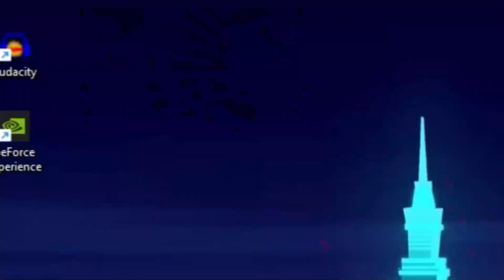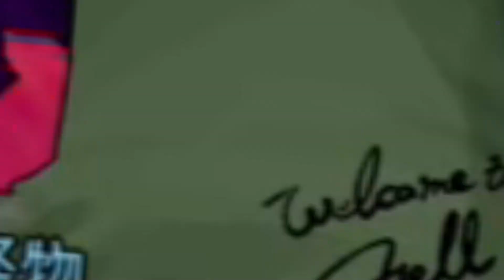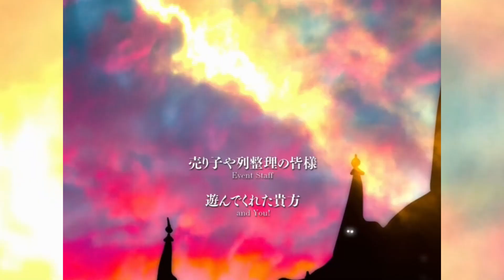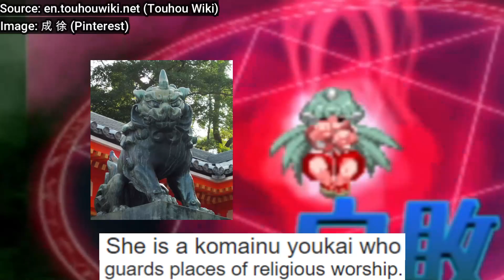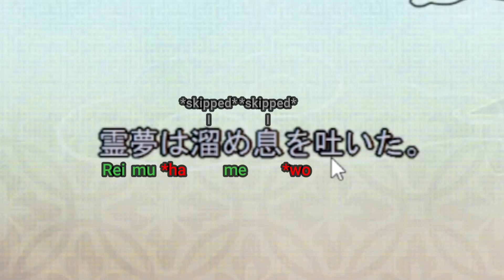Hell of All Nightmare Touhou P2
Outro Background Vantekno Design (Vecteezy)

Aaayo part 2 already?
Yeah I already recorded and edited ahead of time since I felt bad for being on hituas for awhile, yea thats pretty much it for that.

Don't expect a Touhou video for awhile but I will be returning after playing some CS2 and a the best fps game that valve decided to abandon..

I hope you enjoyed this video, there will be english patch in the next part.
Cheers.